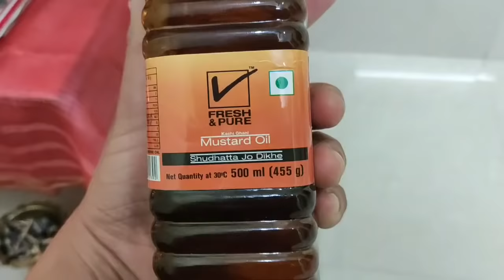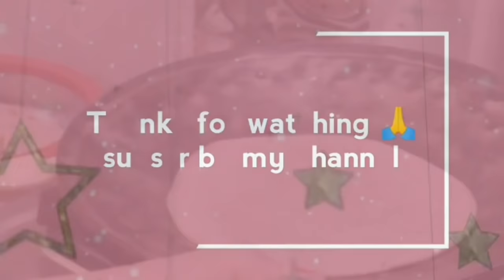कुछ मीठा हो जाए!dehradun vlogger 😋🤗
gulabjamun dehradun indianhomevlogs hi i am rajni rawat,i am from uttarakhand.i have created new youtube channel & i am not perfect in this proffession but will make sure that i will try my best as possible for me,i need your appreciation & support.pls subscribe my channel.thanku very much.